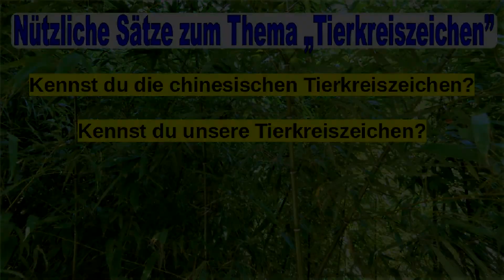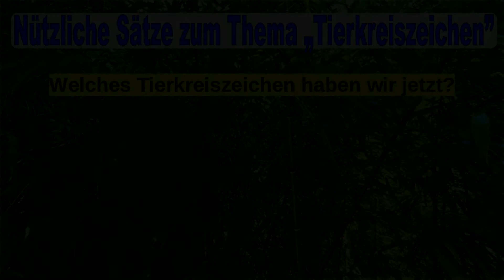Die 12 Tierkreiszeichen - auf Deutsch! 用德文聊十二生肖!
Deutsch für alle! Willkommen in Gabriels Deutschwelt!
Deutsche und Chinesische Untertitel – Klick auf CC! 德文 + 中文字幕 - 按CC!